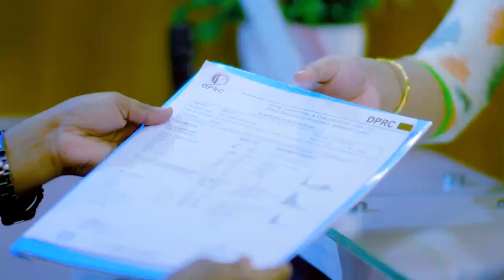কোমর ব্যথা ও হাড়ক্ষয় ভাল হল | Back Pain & Osteoporosis Treatment